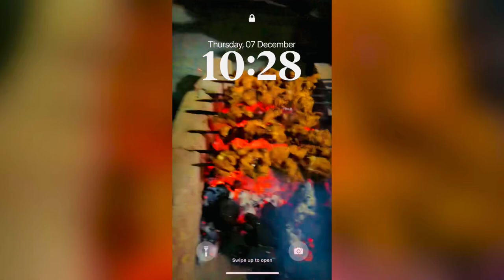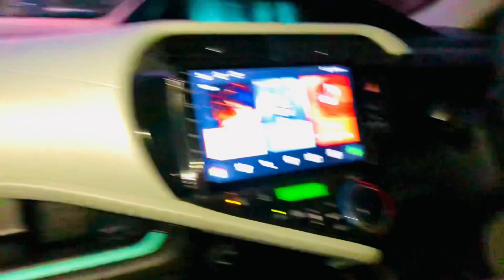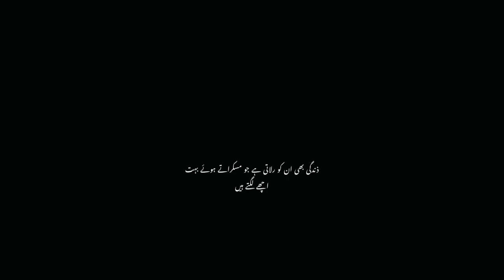BBQ cricket plants 3 days vlog